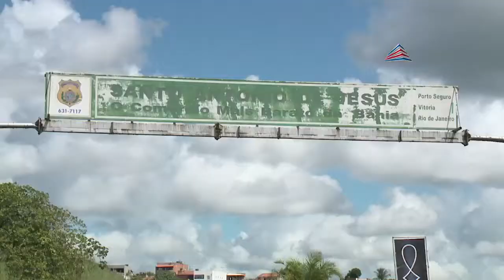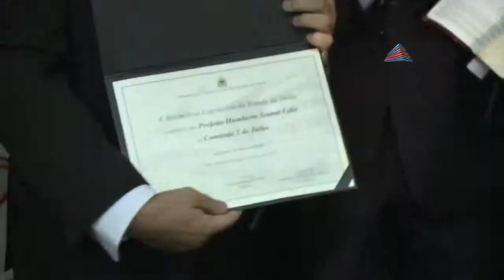Santo Antônio de Jesus recebe Assembleia Itinerante